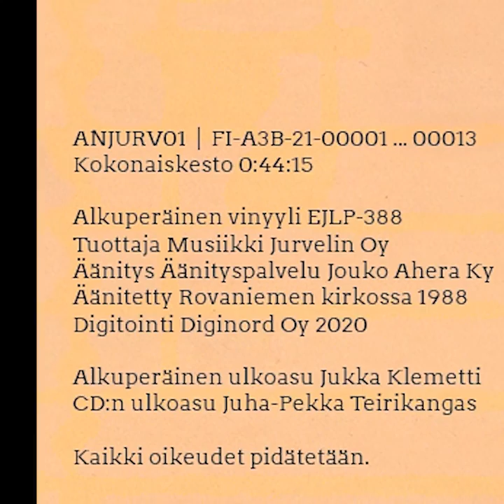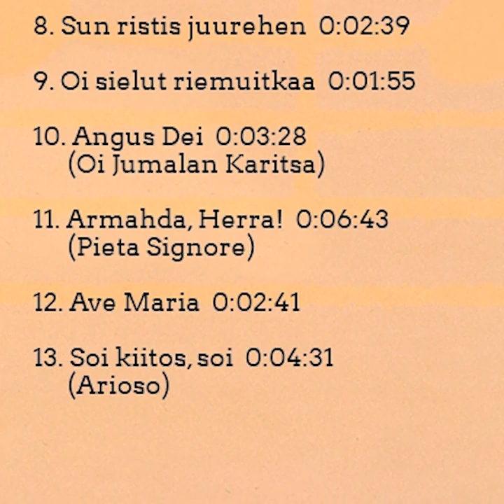Esko Jurvelinin Soi kiitos, soi -levyn esittely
Näytekappaleet:
Ei mitään multa puutu - säv. Leevi Madetoja
Panis Angelicus (Leivästä enkelten) - säv. César Franck
Ave Maria - säv. J. S. Bach, C. Gounod
Soi kiitos, soi (Arioso) - säv. G. F. Händel

Esko Jurvelin laulu,
Arto Heikkilä urut

Äänitetty Rovaniemen kirkossa 1988
Digitoitu 2020 ja julkaistu CD:nä 2021